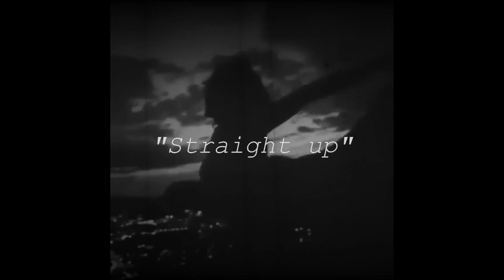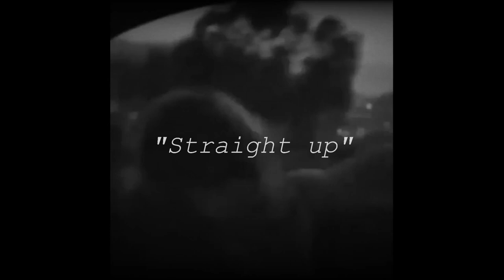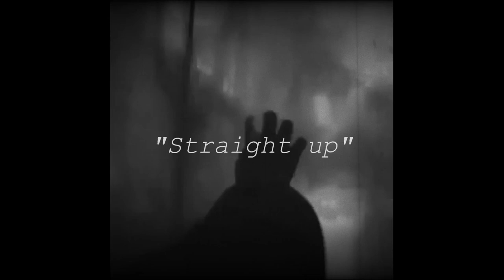(FREE) "Straight up" Type Beat | Instrumental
💰 Purchase Link 💰

Prod. by Enno

🌎 Beatstars : / (Buy 2 get 1 Free)

📝 Little Note 📝

  "My name is Dominik A.K.A. Enno, Im 27 years old. I started making beats in 2019. I hope you appreciate my music. I work hard on every beat to make them all have their own atmosphere and feeling. Each beat is its own project and every detail counts. I want my instrumentals to be more than just a regular beat and try to make them enjoying listening to on their own.

❗️  *USAGE*  ❗️

*Absolutely ANY USE of my [FREE] beats REQUIRE CREDIT IN THE TITLE (Prod. by Enno). There are NO exceptions. Any social media use of my beats require credit to me IN THE CAPTION @ennobeats